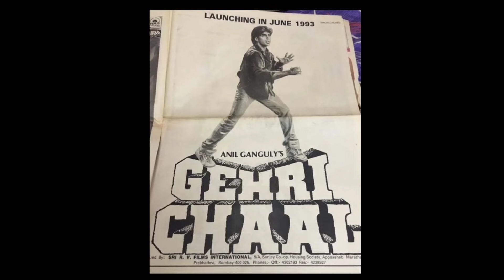Gehri chaal 1973 movie 🔴 unknown fact ll behind the scenes ll rareinfo..&..many more..🍿